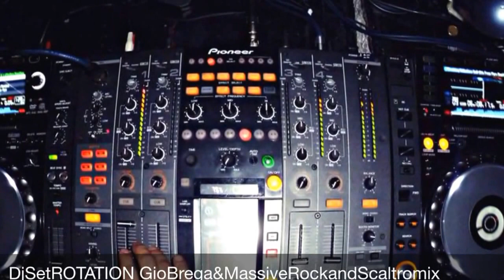Magic in progress CraZyEventS 24/5/14